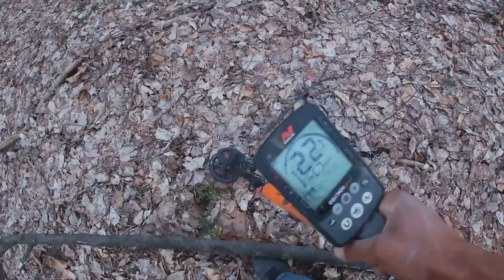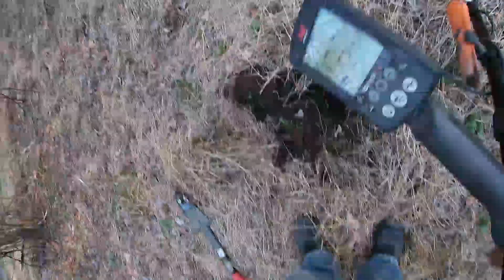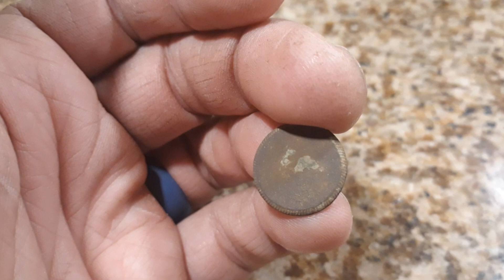Episode 12: Minelab Equinox Finds Big Silver!!!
Metal Detecting with the Minelab Equinox 600. I found some big silver in Berks County Pennsylvania!!!